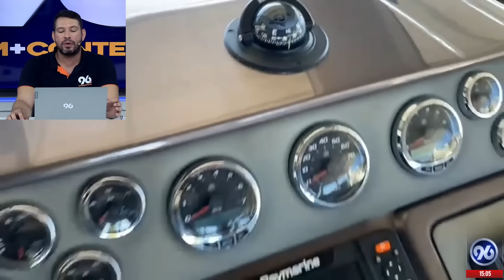Casal líder do tráfico no RN é preso em vida de luxo em Santa Catarina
O Plantão 96 destacou de forma jornalística a operação "Intocáveis", da Polícia Civil do RN, que desarticulou um grupo criminoso que atuava no Rio Grande do Norte, mas que gastava o dinheiro e tinha uma vida de luxo proporcionada pelo dinheiro do tráfico, bem distante dali: no Estado de Santa Catarina.

A Polícia Civil do Rio Grande do Norte, através da Delegacia Especializada em Narcóticos de Natal (DENARC/Natal), deflagrou a “Operação Intocáveis", que resultou na prisão de dez suspeitos ligados ao tráfico interestadual de drogas.

Além disso, a ação obteve judicialmente o bloqueio de valores que superam os R$ 35 milhões, além do sequestro de cinco imóveis de alto padrão, duas lanchas, joias, armas e dois veículos de luxo. Um casal milionário responsável pela distribuição de drogas e que liderava a organização criminosa foi preso no Estado de Santa Catarina. A operação foi deflagrada na última terça-feira (28) e as informações foram divulgadas nesta segunda-feira (03).

As investigações, que se iniciaram há mais de seis meses, apuram os crimes de tráfico de drogas interestadual, organização criminosa, comércio ilegal de arma de fogo e lavagem de dinheiro. Até o momento, foram efetuadas dez prisões preventivas, três prisões em flagrante e cumpridos 13 mandados de busca e apreensão. As ações ocorreram simultaneamente nos Estados do Rio Grande do Norte, Santa Catarina, Paraíba e São Paulo. Além do casal milionário, outro traficante foi preso na Paraíba. Outros sete traficantes ligados a uma facção criminosa foram presos nos bairros de Felipe Camarão, Planalto, Guarapes, Lagoa Azul e Mãe Luiza, e nas cidades de Macaíba e São Gonçalo do Amarante.

Além do bloqueio de, aproximadamente, R$36 milhões, foram sequestrados cinco imóveis de alto padrão, sendo três no Estado de Santa Catarina, um no Estado de São Paulo e um no Rio Grande do Norte. Também foi decretada a indisponibilidade de duas lanchas, cada uma no valor médio de R$800 mil reais. No local das buscas, foram apreendidas joias, artigos de luxo e dois carros de alto padrão, sendo uma Land Rover e um Mitsubishi.

A operação contou com mais de 100 policiais da Diretoria de Polícia da Grande Natal (DPGRAN), da Divisão Especializada em Investigação e Combate ao Crime Organizado (DEICOR), do Núcleo de Operações com Cães (NOC/PCRN), do Grupo Penitenciário de Operações com Cães (GPOC da Polícia Penal/RN), do Comando de Policiamento da Capital (CPC/BPAmb) e do Centro Integrado de Operações Aéreas (CIOPAER/SESED), das Polícias Civis de Santa Catarina, Paraíba e São Paulo, além do apoio do Departamento de Inteligência da Polícia Civil (DIP) e da Receita Federal.

O nome da Operação faz referência àqueles que estão no topo da estrutura do crime organizado e acreditam que nunca serão atingidos pelo sistema punitivo estatal. No caso da investigação, os líderes da organização tinham uma vida de luxo no Estado de Santa Catarina, com o lucro oriundo do tráfico de drogas que acontecia no distante Estado do Rio Grande do Norte.

A Polícia Civil solicita que a população continue enviando informações de forma anônima por meio do Disque Denúncia 181.